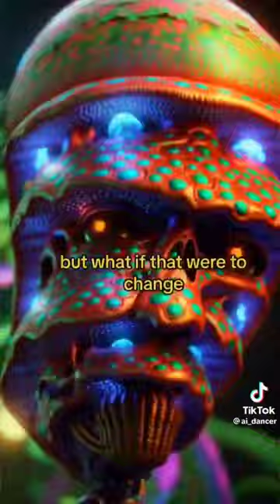Fungus talk but with actual Psychedelia Effects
🍄 Step into the mind-bending world of fungi with "Real Talk About Fungus," where science meets psychedelia in an eye-opening journey! 🌌✨

We're building a community here on YouTube one viewer at a time, and we appreciate your support.